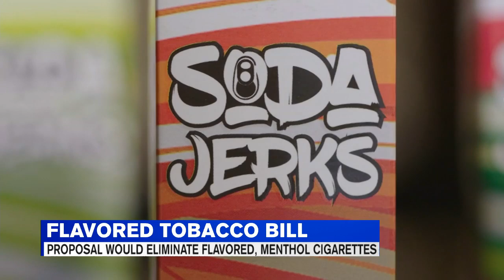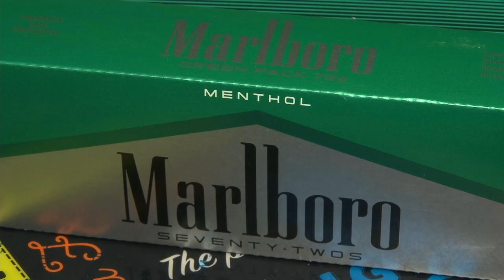State proposal would eliminate flavored, menthol cigarettes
While Massachusetts is one month into a temporary ban on vaping products, there's another nicotine product in the cross-hairs of state lawmakers.